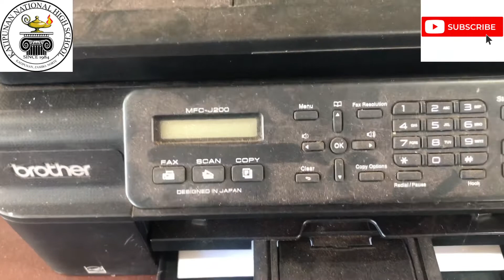How to clean printer | Brother MFC - J200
Cleaning external parts of brother printer MFC-J200.